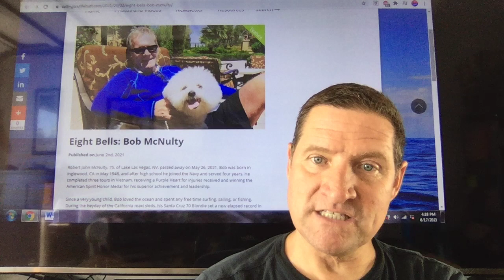R. I. P. Bob McNulty of TRYP / TRIP. He died on MAY 26,2021